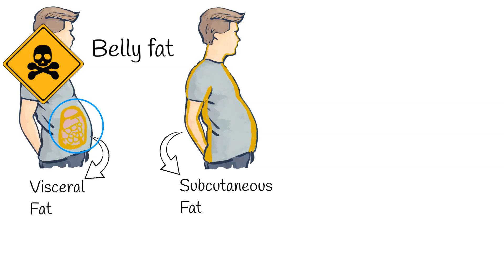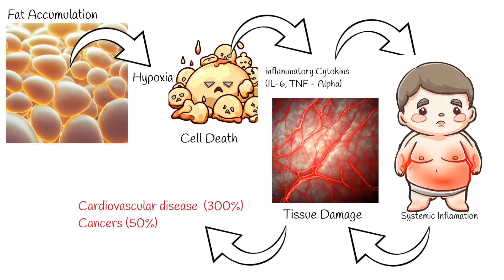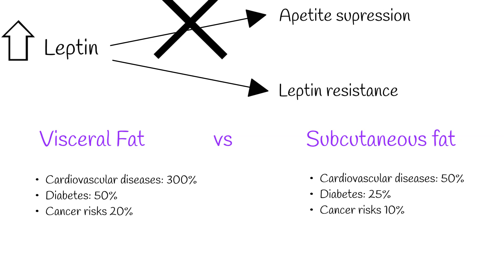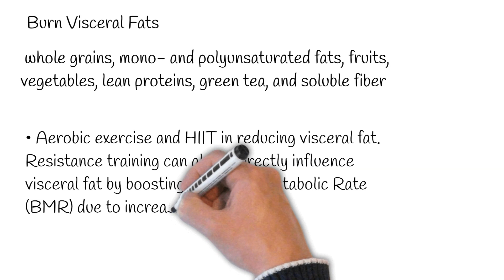Visceral vs. Subcutaneous Fat: The Truth About Visceral & Subcutaneous Fat.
Belly fat enveloping the internal organs is termed visceral fat, and it is particularly hazardous.
Subcutaneous fat, stored beneath the skin, is less dangerous than visceral fat.
Individuals with more visceral fat often exhibit a larger waist circumference and an apple-shaped belly.
Visceral fat becomes hypoxic, leading to fat cell death and the release of inflammatory mediators.
The systemic inflammation from visceral fat particularly damages blood vessels, increasing cardiovascular disease risk.
Visceral fat enhances the environment for mutations and cancer growth, increasing the overall cancer risk by 20%.
Visceral fat secretes leptin, which normally suppresses appetite, but excessive secretion leads to leptin resistance.
Compared to subcutaneous fat, visceral fat dramatically escalates the risk of cardiovascular diseases, diabetes, and cancer.
Consuming certain foods, including whole grains, fruits, and green tea, can help counteract the accumulation of visceral fat.
While spot reduction isn't effective, exercises like aerobic activities and HIIT have been shown to significantly reduce visceral fat.